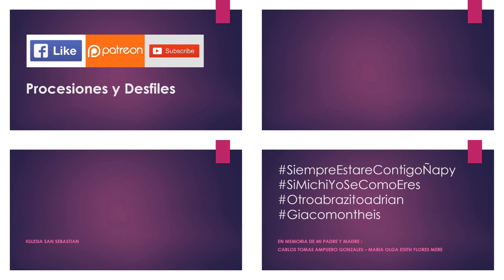01.20.20 | PROCESIÓN de San Sebastian en Cercado 2020 | LIMA PERÚ | [09/11]